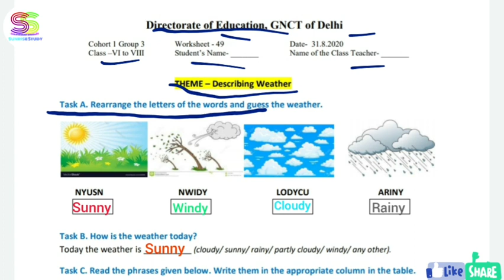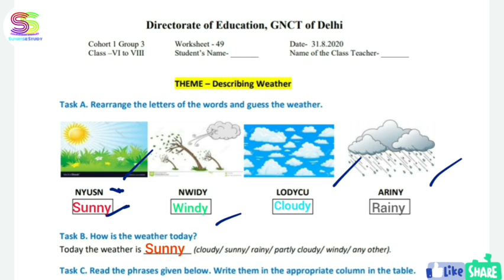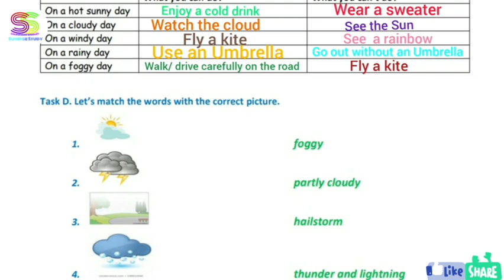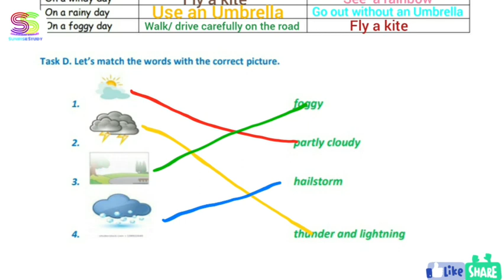Worksheet no. 49 class 6 to 8 DOE CBSE NCERT BOOK DELHI